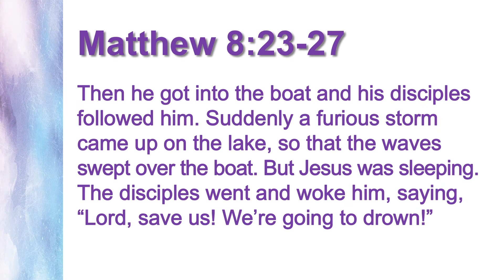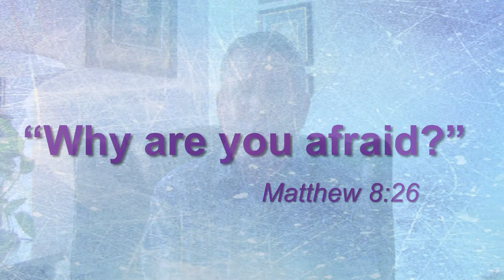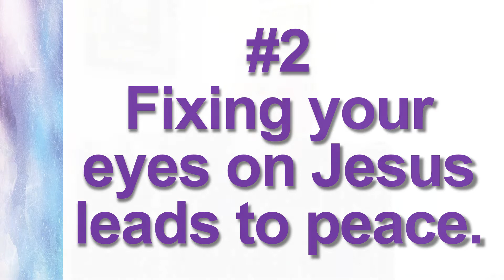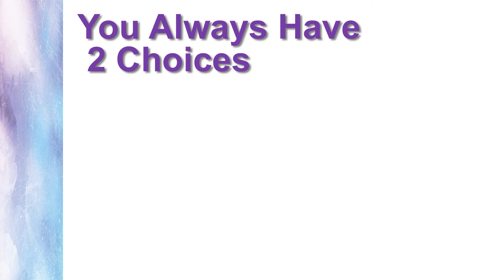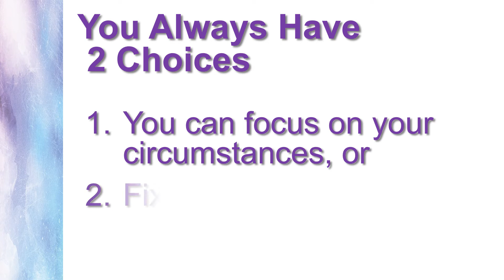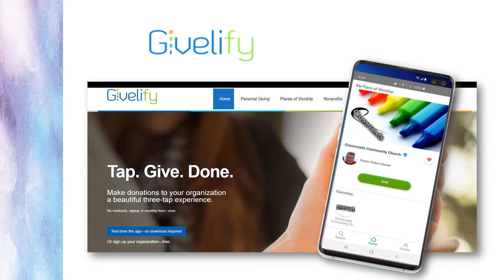Crossroads Today 3-22-20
We hope you were blessed and encouraged by the message of Pastor Bob. We hope you will SHARE this message with your friends who are feeling isolated and fearful. We believe that the Word of God will bring life, health and security to anyone who hears them. Have a blessed week and join us again next Sunday for - "Crossroads Today."